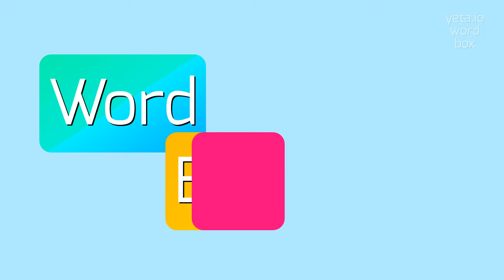HOW TO PRONOUNCE TRICORPORATE?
TRICORPORATE - Tricorporate: What it is and how to pronounce it correctly in 2023

TRICORPORATE Meaning And Definition:
Tricorporate refers to an organizational structure that consists of three separate divisions or entities, each with its own distinct purpose or focus.
These divisions may operate independently or collaborate on certain projects, but they generally maintain separate decision-making authority and may have different goals or objectives.
TRICORPORATE Pronunciation:
To pronounce tricorporate, break it down into syllables as "tri-co-rpo-rate" and emphasize the second syllable.
Alternatively, you can pronounce it as "try-corporate."
Use TRICORPORATE In Your Speech:
1. The tricorporate structure allowed the company to streamline its operations and focus on specific markets
2. The three divisions of the tricorporate organization occasionally collaborated on joint ventures
3. The tricorporate